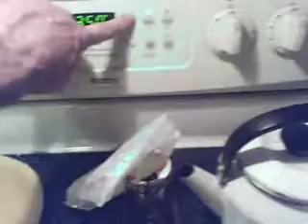Shoefly Pie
Migueltio The North Country Latino makes the Amish Dessert Shoefly Pie